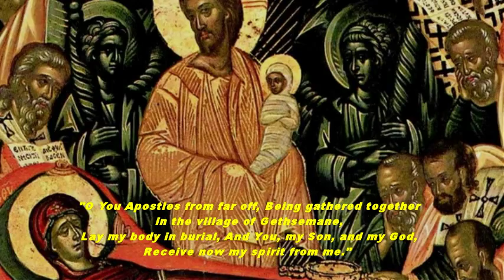"O You Apostles from far off..."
Chant: Archimandrite Nikodemos Kavarnos

Ἀπόστολοι ἐκ περάτων, συναθροισθέντες ἐνθάδε, Γεθσημανῆ τῷ χωρίῳ, κηδεύσατέ μου τὸ σῶμα, καὶ σύ, Υἱὲ καὶ Θεέ μου, παράλαβέ μου τὸ πνεῦμα.